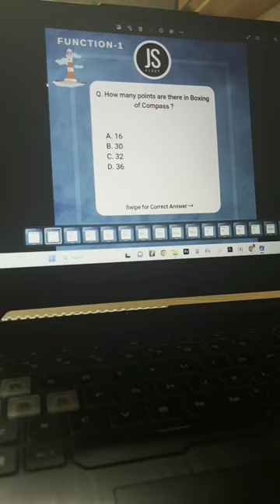Day 10/120 | Cargo Operations in Port on Ship